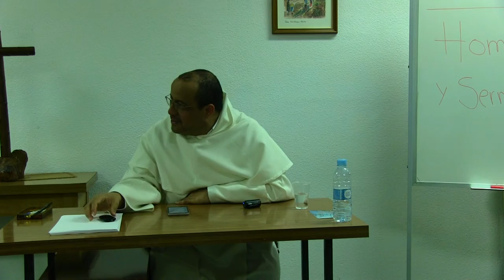Fuentes de vida sacerdotal, 5 de 8